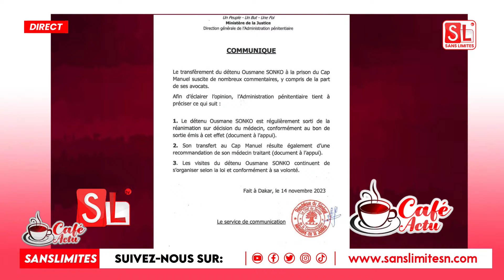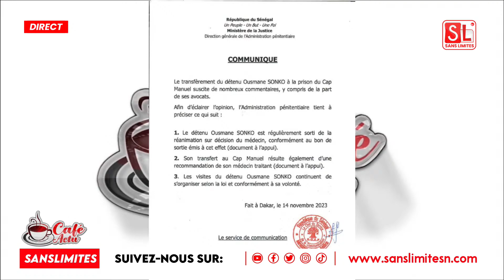Sonko envoyé en pr!son Ngone Saliou br*Ule le communique du gouvernement «c’est naz…diay dolé leu»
Sonko transféré en pr!son,les avocats d'Ousmane Sonko servent une Citation Directe à la DGE